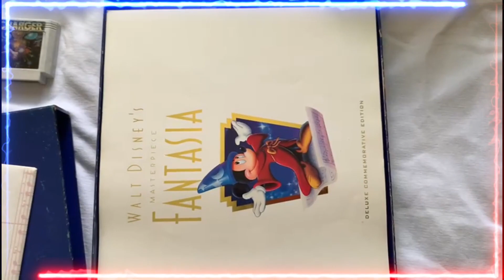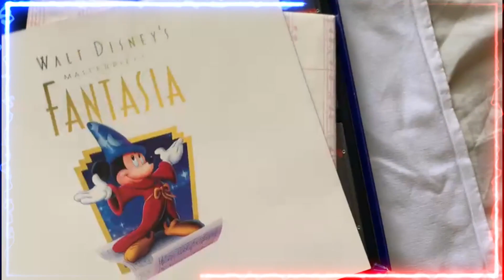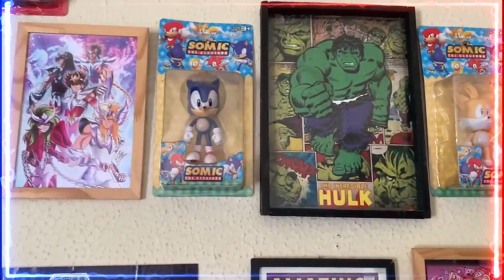Coleção Max Power Mega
Devido a problemas de saúde, hoje apresentaremos parte da coleção do Canal parceiro @maxpowermega3856 ,

cs gostam de caçadas aos retros games.
Em 2023 teremos muitas.

✦Inscrevam-se, comentem e deixe aquele like. Assim vocês ajudam muito a divulgar nosso canal.✦

✦Assim que chegarmos a 4500 inscritos teremos doação de um PC Gamer, com placa de vídeo duplo Fan e 2 Gigas, I5, SSD e HD e muito mais. Bora se inscrever para participar✦

✦Agradeço a vcs que ficarem até o final do vídeo e aos novos inscritos, se puderem inscrevam-se nesse e em meus outros canais. Conto com vocês.

✦KWAI
BB GAMES BETOBACELAR

✦E aí, vocês gostaram do vídeo? Agradeço a todos e até a próxima✦
Seja membro deste canal e ganhe muitos benefícios exclusivos.